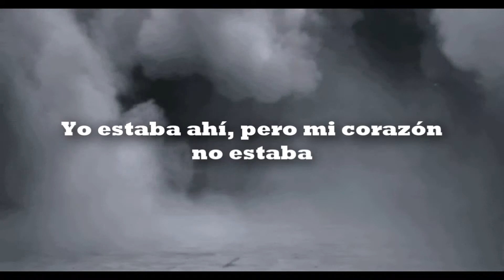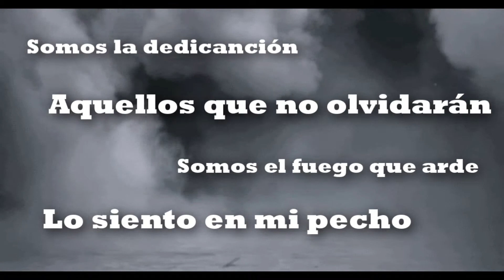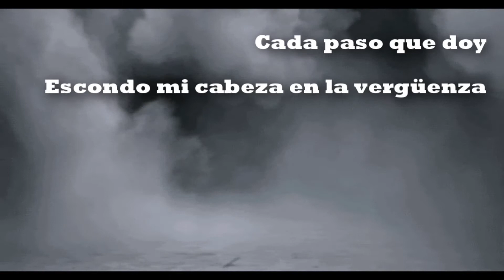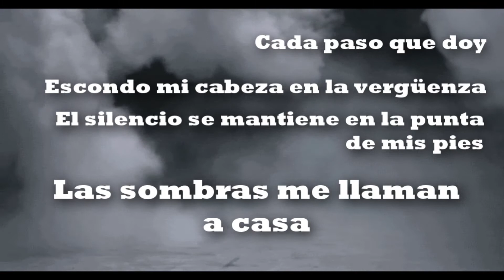Fed To The Ocean ~ Never Fade Sub. Español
Todos los derechos de esta canción pertenecen a esta banda. Y las imágenes a sus respectivos autores. :)